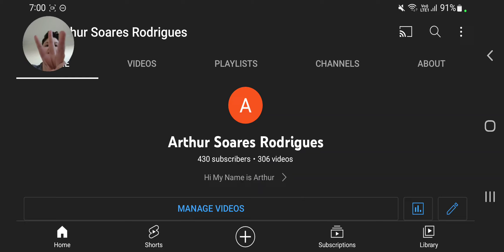I'm Back! (Among Us S2E10 Release Date)